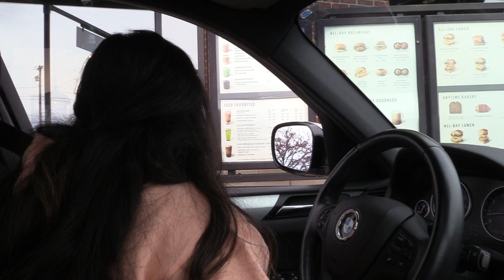starbucks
Produced by Ashlyn Mendolsohn (1st Hr)